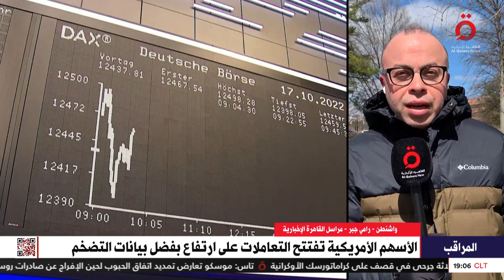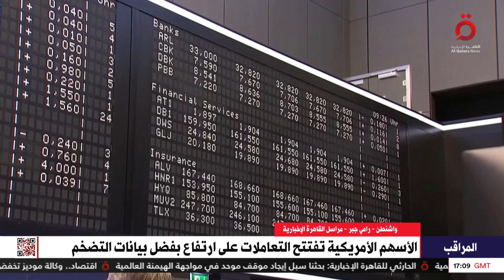رغم تصريحات بايدن.. المخاوف تسيطر على الأسواق العالمية والقطاع المصرفي| ماذا يحدث في واشنطن؟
14/3/2023